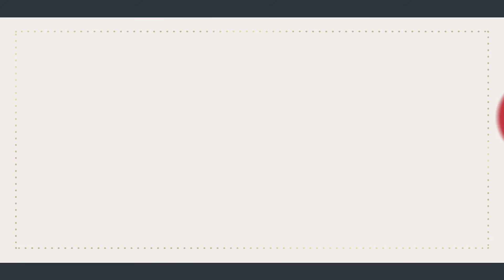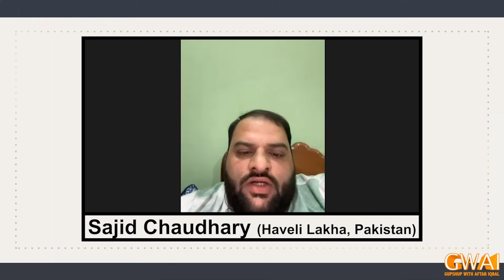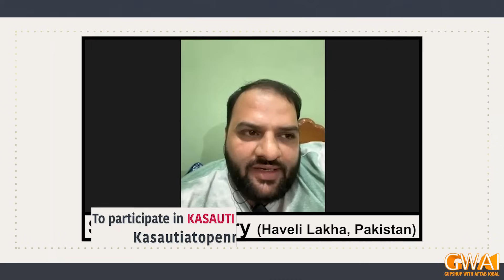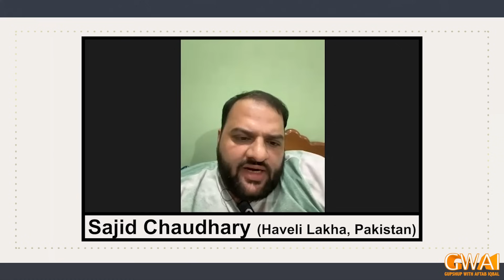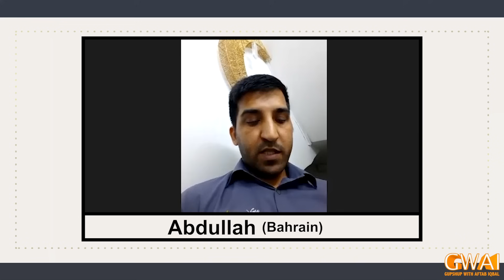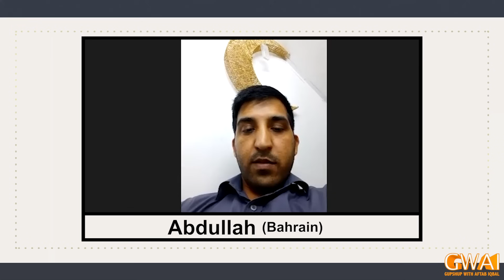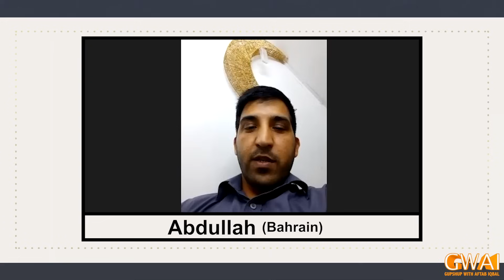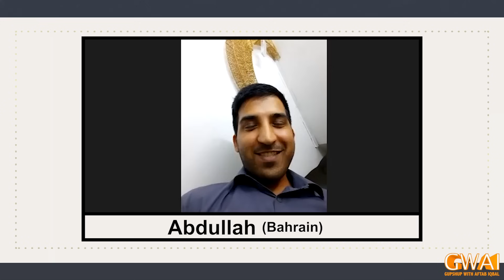Open Mic Cafe with Aftab Iqbal | 10 October 2023 | Kasauti | EP 424 | GWAI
Babbu Rana | Dr Arooba | Asad Kaifi | Zafri Khan | Azhar Rangeela | Saleem Albela | Honey Albela | Agha Majid | Nasir Chinyoti